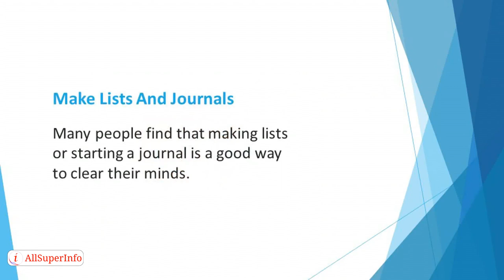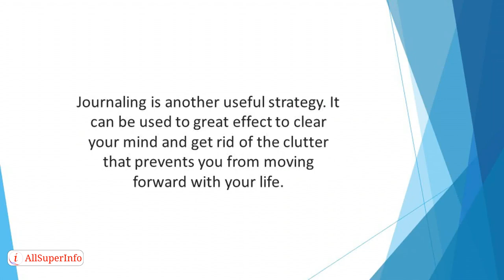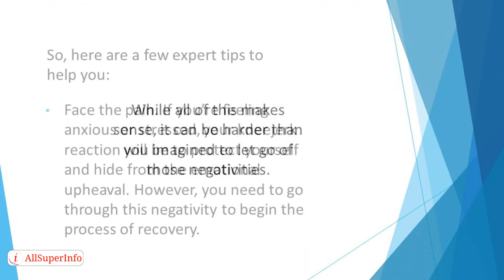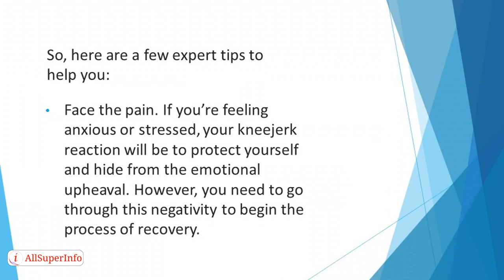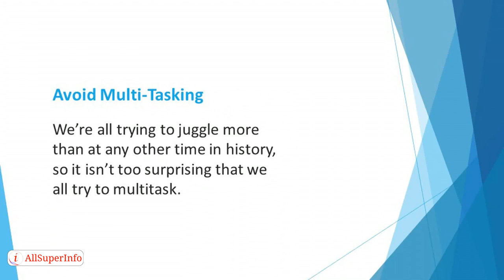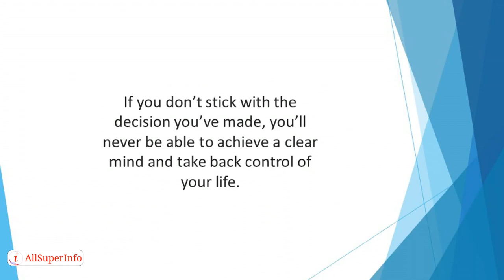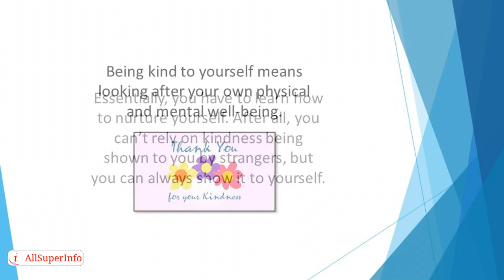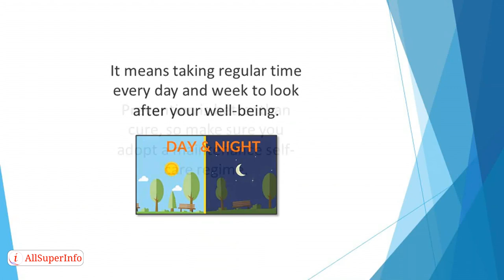11 A Guide to an Organized Mind